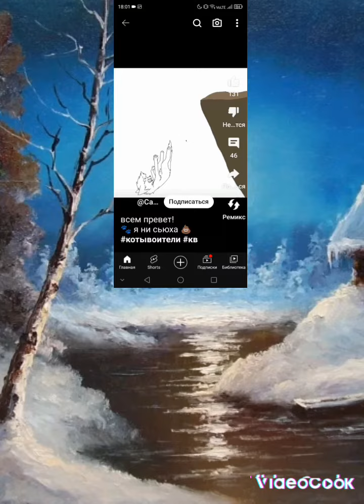реакция на «Частер кв» (@честер_не_сью )